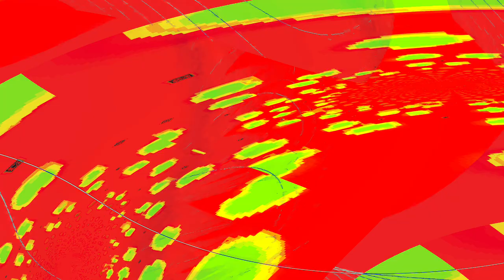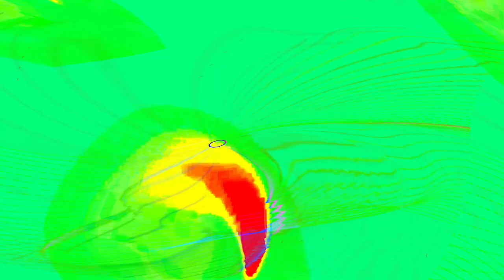[EPILEPSY WARNING] Movie 24 04 27 22h48m02s